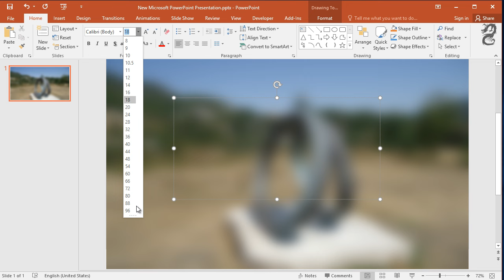How to Create Blurred Background Effects in PowerPoint